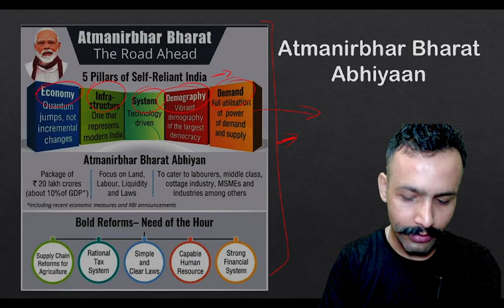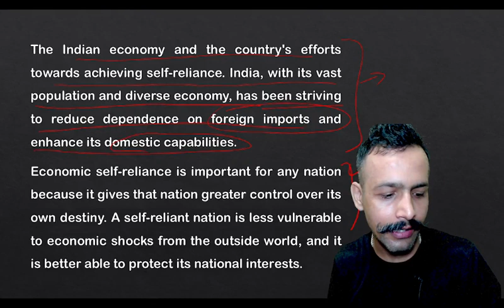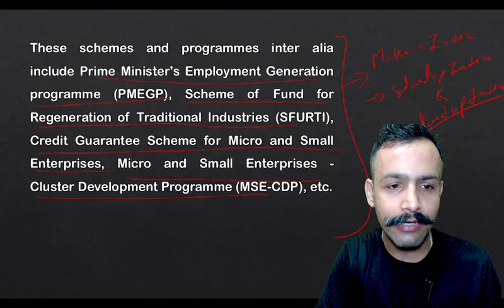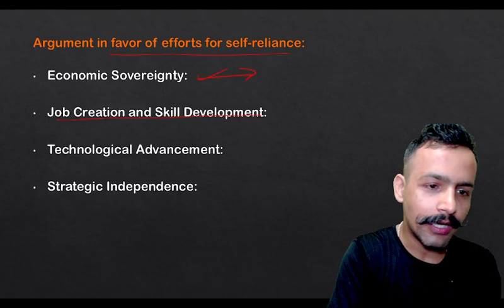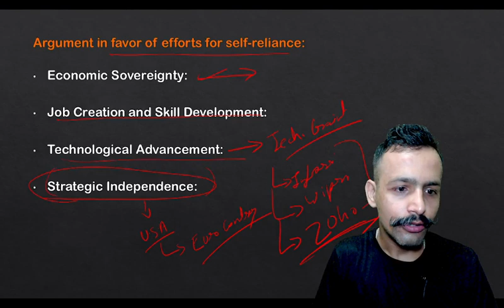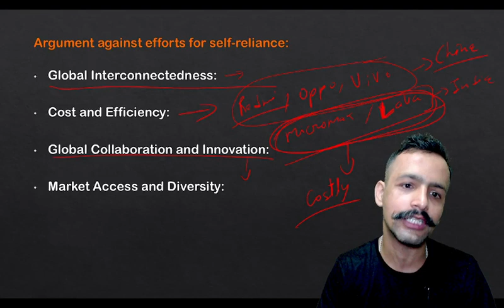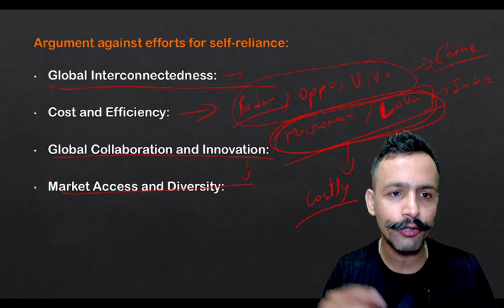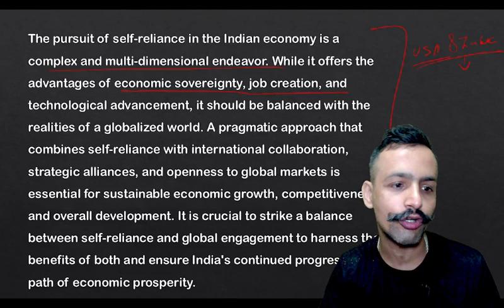CAPF Argument Writing - Indian Economy and Efforts for Self Reliance | UPSC CAPF AC Exam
UPSC CAPF AC Exam | Argument Writing - Indian Economy and Efforts for Self Reliance

In this thought-provoking video, we delve into the intricate aspects of the Indian economy and the ongoing efforts towards achieving self-reliance. With a focus on argument writing, we explore the various dimensions and viewpoints surrounding this crucial topic.

Join us as we examine the economic landscape of India, shedding light on its strengths, challenges, and potential for growth. We analyze the role of key sectors, such as agriculture, manufacturing, and services, in shaping the country's economy and discuss the impact of global factors on India's self-reliance goals.

Through well-researched arguments, we present different perspectives on the concept of self-reliance in the Indian context. Don't miss out on this engaging and informative video that combines critical analysis, economic insights, and the art of argument writing to explore the dynamic relationship between the Indian economy and the pursuit of self-reliance.